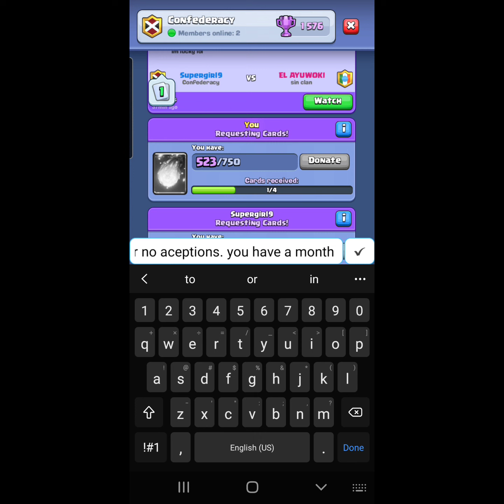September Season ep.40